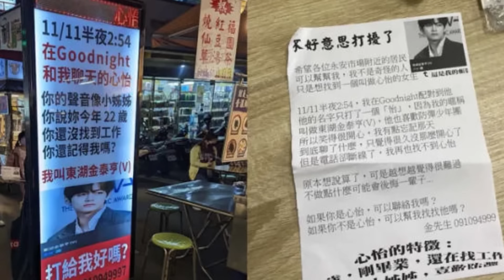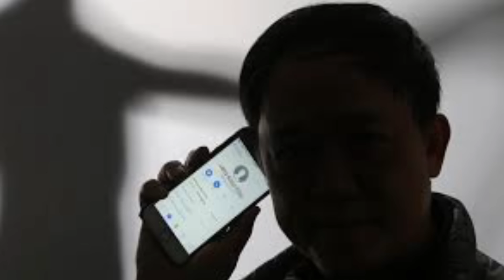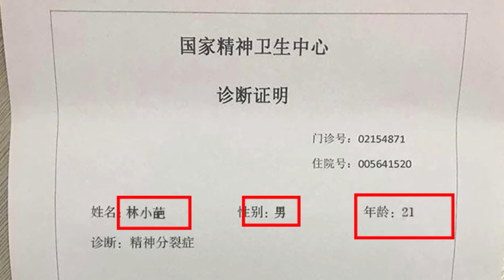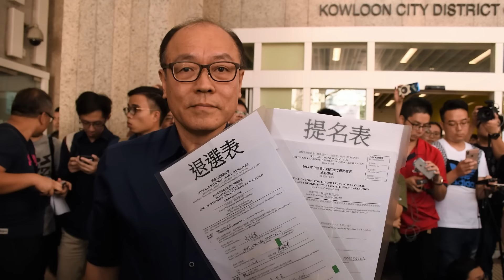Người đàn ông Trung Quốc 26 năm đơn độc truy tìm thủ phạm đâm mình để chứng minh không nói dối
Hồ sơ vụ án | Người đàn ông Trung Quốc 26 năm đơn độc truy tìm
thủ phạm đâm mình để chứng minh không nói dối
Dũng cảm cứu người nhưng Trương Kiệt không nhận được một lời cảm ơn, phải đơn độc truy tìm thủ phạm suốt 26 năm để chứng minh không nói dối.